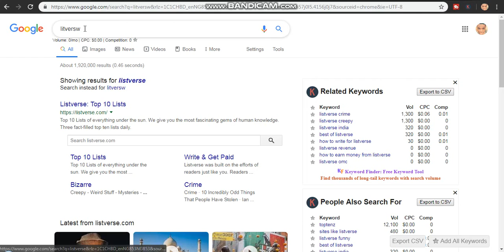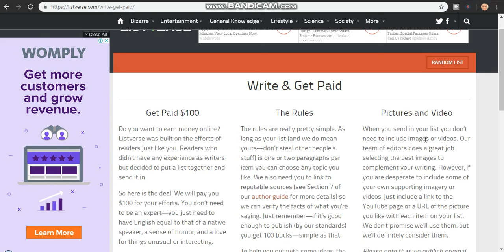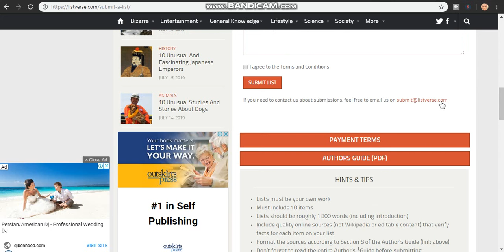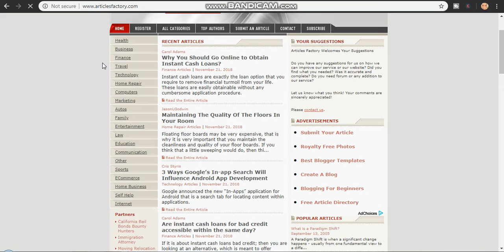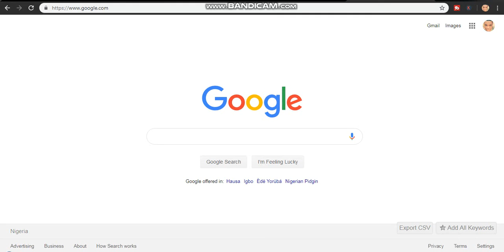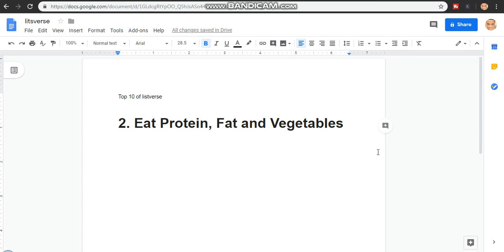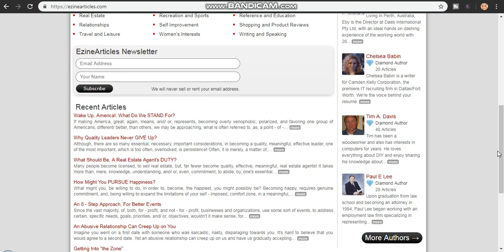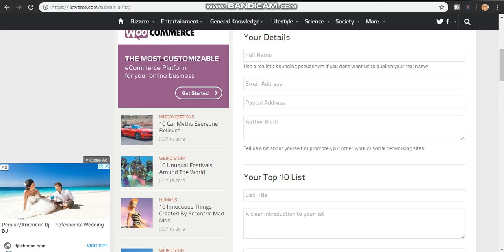HOW TO EARN $263.00+ GOOGLE Money Per DAY! (New Way To Make Money Online!)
Welcome to "Self-Made Millionaire" in today video, I will show you HOW TO EARN $263.00+ GOOGLE Money Per DAY! (New Way To Make Money Online!) ...

This video is inspired by john crestani